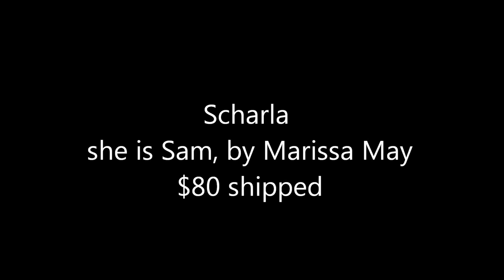Scharla - Reborn baby for sale